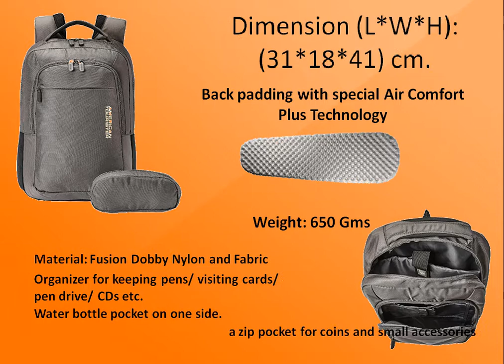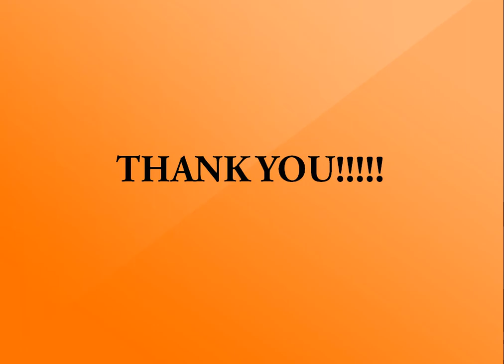American Tourister Backpacks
Best American Tourister Backpack, List Of Best American Tourister Backpack, American Tourister Laptop Backpack, American Tourister Casual Backpack